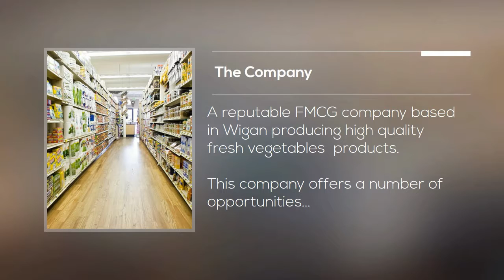Multi Skilled Engineer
We have been retained by one of our major FMCG Clients to find a Multiskilled Engineer for their production facility based in Wigan. ​This is an exciting time to join the Business as they continue to develop the site, the people and the products as they continue to drive positive change into the Engineering and Maintenance functions.​You would contribute to the building on the significant progress that has been made to date. The site produces freshly prepared Vegetables, salads and other ingredients in a variety of packaging types for well-known brands across the UK. They are investing in new equipment and have string growth plans.